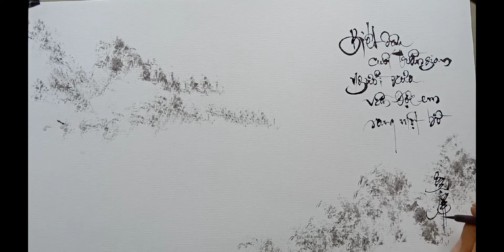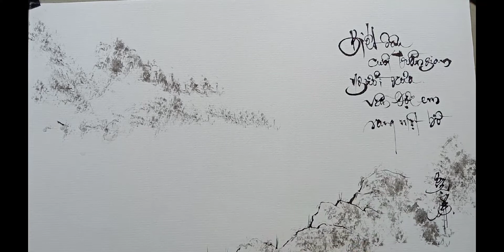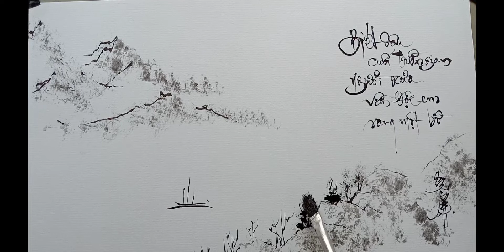Tranh phong cảnh/water color landscape/#148 Nguyen Liem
Tranh phong cảnh
art : Nguyen Liem